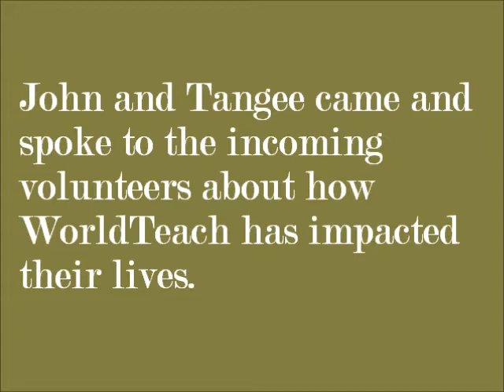WorldTeach Video Motivational Youth Speakers in Namibia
John and Tangee are both graduates of Moreson School in Windhoek. Both John and Tangee were taught by a previous WorldTeach volunteer at Moreson School. These two young men are very passionate about sharing their story and are on their way to becoming motivational speakers.